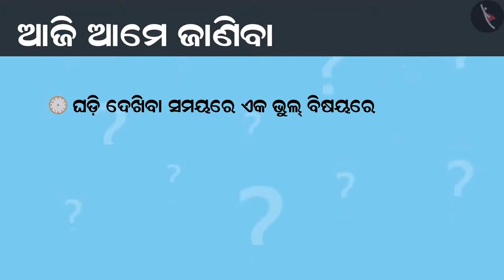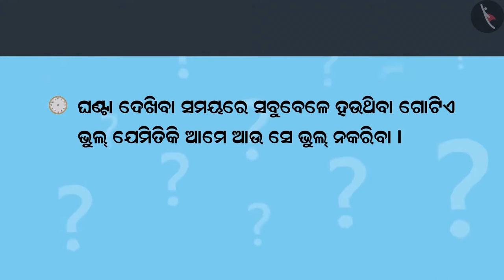ଘଟଣାଗୁଡ଼ିକର କ୍ରମ | Part 3/3 | Sequence of events | Odia | Class 4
ଘଟଣାଗୁଡ଼ିକର କ୍ରମ | Part 3/3 | Sequence of events | Odia | Class 4 | ସମୟ ଓ ପଞିକା | कक्षा 4 | NCERT | ଟିକ୍‌ ଟିକ୍‌ ଟିକ୍‌

Sequence of events | Time & Calendar | Grade 4 | NCERT | Tick Tick Tick

Welcome to part 3 of Sequence of events. In this video, we will discuss various misconceptions and/or common errors related to Sequence of events.